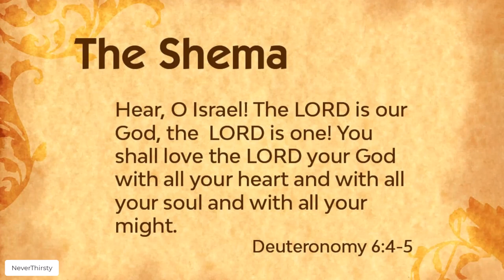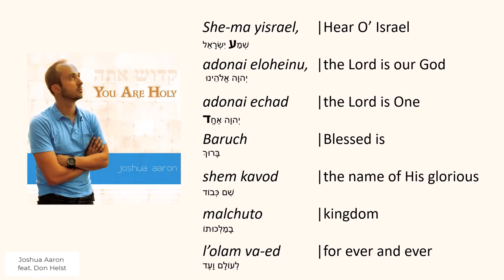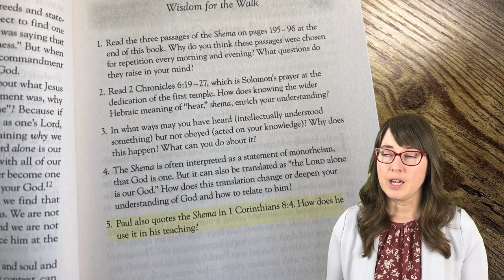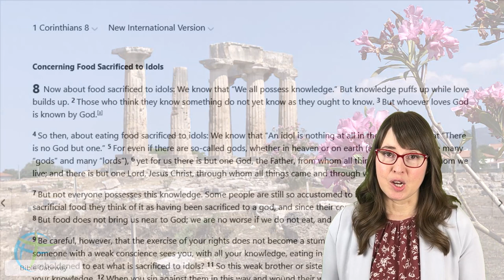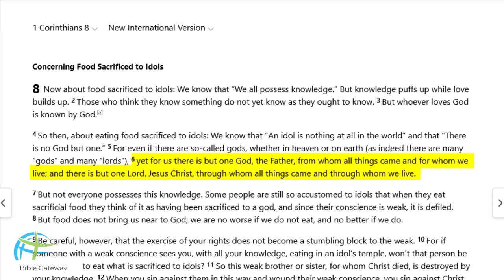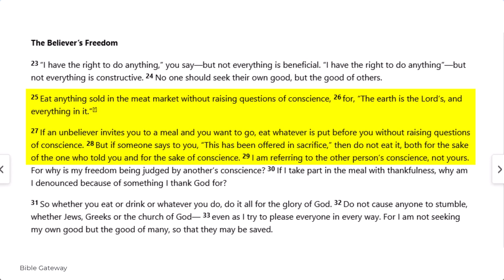Shema and the Corinth Meat Market - Chapters 2 & 3 - Walking in the Dust of Rabbi Jesus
Come along as we uncover one of the foundational prayers of Jesus! We'll read the Shema in Hebrew and English, listen to the Shema sung, and see it's application as Paul teaches the Corinthians how to handle the idolatry around them, specifically at the meat market. And see photos from Sam's trip to Turkey & Greece!

This video is a supplement to the book Walking in the Dust of Rabbi Jesus by Lois Tverberg

Sources:
Max Lee - The Mystery of the Missing Fragment from the Butcher Shop Inscription at Corinth
Jewish Virtual Library - The Shema and Ed (Witness) "This is because these letters form the word "ed," witness, and remind Jews of their duty to serve as witnesses to God's sovereignty by leading exemplary lives"

The Bible Project - What It Means to "Love" God (With All Your Heart, Soul and Strength)